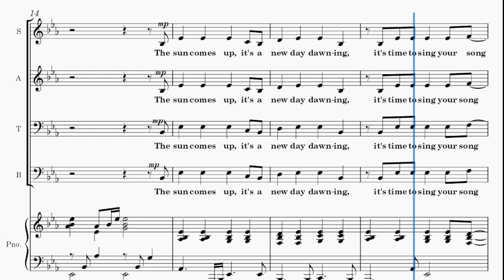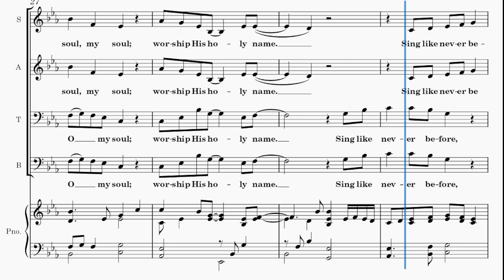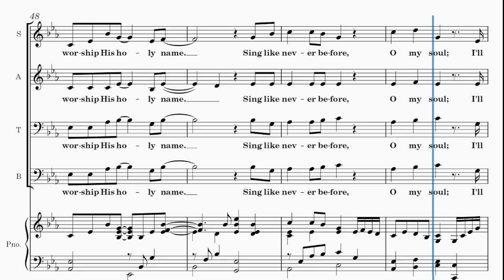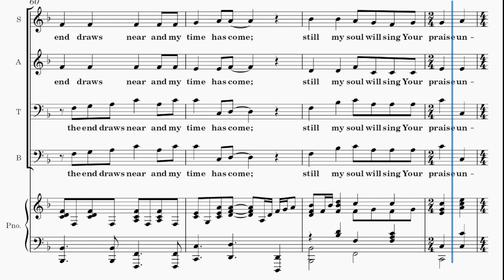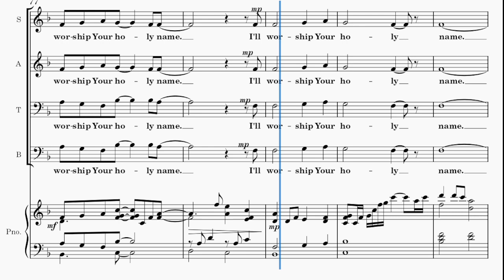10,000 Reasons ( Bless the Lord) / BASS/TENOR / Choir / Piano / Arranged by Lloyd Larson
Words and Music by Jonas Myrin and Matt Redman